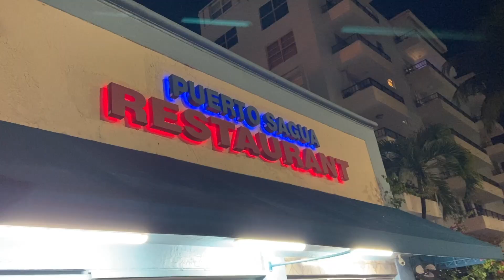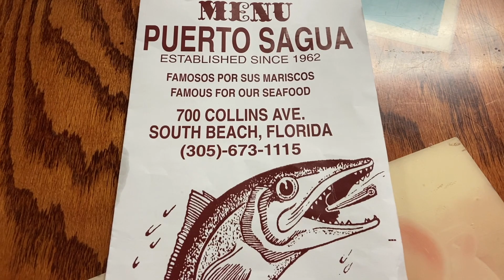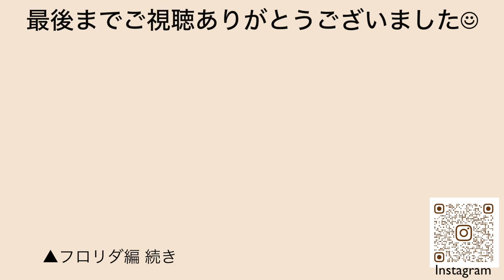マイアミ名物を食べてみる｜夜の街を歩く｜フロリダ旅行｜アメリカ生活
ありがとうございます。皆さんの応援があって、今日まで続けてこれました。
チャンネルを見つけてくれて、動画を見てくれて
これからも私のペースで、楽しい動画をお届けしたいです☺️
かなえ

今回の動画ではマイアミの人気カジュアルレストランでキューバ料理と夜のマイアミを紹介しています。マイアミは暖かくて海があっていいですね。このレストラン、カジュアルで美味しくてお値段も優しくてよかったです☺️

フロリダ編、次が最後です。
2022 年もよろしくお願いします。🎌
健康に気をつけておだやかにくらしていきたいです🕊

面白いと思ってくれたらまたチャンネルに遊びにきてくれると、とても嬉しいです☺️

■■■過去動画■■■

■アメリカの有名チーズケーキ屋に行ってみる！

〜自己紹介〜
アメリカのボストンという所に住む日本人夫婦です。
慣れない環境に適応できずネットフリックスとYoutubeばかり見ていた私がYoutube始めました。同じように大変だった人に元気を分けてあげられるようなチャンネルにしたいです。メインは英語勉強中の私の英語で注文シリーズ、アメリカで食レポ、リアルなアメリカ生活の様子をシェアしています。

アメリカ生活を始める方・始めたばかりの方々へ：
私が渡米前に知りたかったことや、みなさんに知ってほしい情報をYouTubeでシェアしています。
こちらのプレイリストには主にスーパーで買えるもの、日本の食品の代用品の紹介、薬の紹介をまとめています。

シェア大歓迎です🤝誰かのお役に立てば嬉しいです。